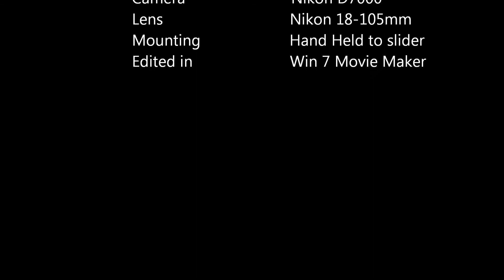New Slider Test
A test I did of my new camera slider